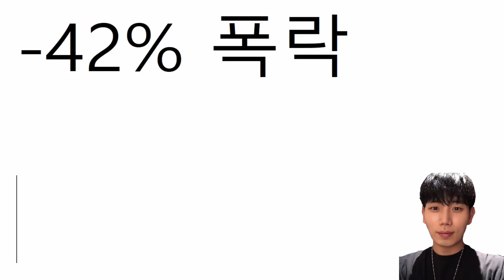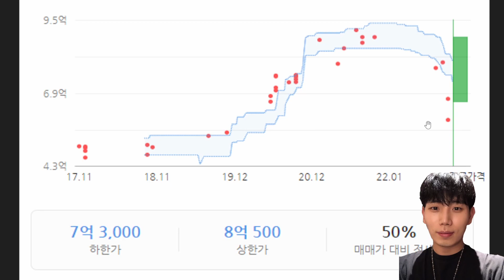[부산아파트] 9억이 5억으로 반토막 실화!? 털썩..영끌족비명 한숨만나옵니다.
[유료] 내집 홍보 문의 ◀ [바로신청]

- 청년부동산 채널에서 업로드 되는 모든 영상은 청년부동산 채널의 영상을 시청하시는 본인 판단의 매매에 참고용 일 뿐입니다.
 모든 투자는 개인의 몫이며 투자 손실에 따른 책임은 투자자 본인에게 있습니다.